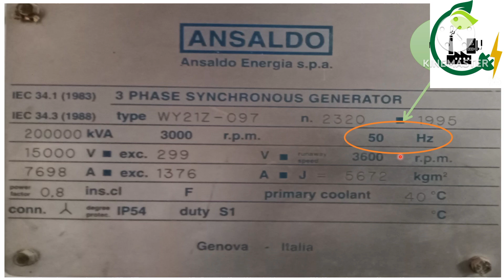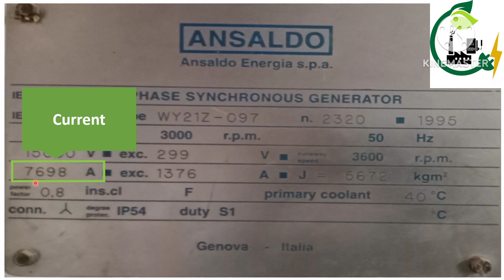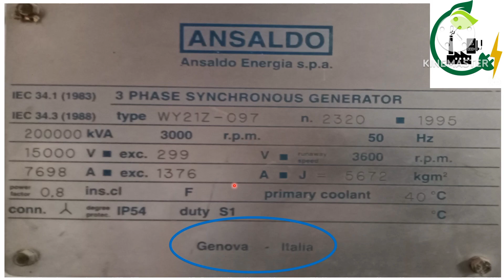Understanding Generator Nameplate in Hindi: Model, Capacity, Voltage, and More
Welcome to Electrical in Industry ! In this video, we dive deep into the important details found on a generator nameplate. Understanding what's on this plate can help you make informed decisions about your generator and its capabilities.

🔍 What You'll Learn in This Video:

How to locate the generator nameplate.
Interpretation of key information, including model number, serial number, and capacity rating.
The significance of voltage, amperage, and frequency ratings.
Manufacturer details and certifications.
How to use this information for maintenance and troubleshooting.
👍 If you find this video helpful, don't forget to give it a thumbs up, and if you'd like to see more informative content about electrical equipment and generators, consider subscribing to our channel!

UCk9gtnOu3NAHgfV6W0DhY6g